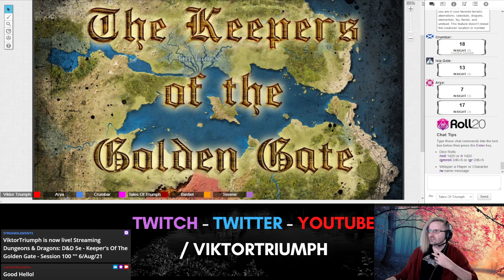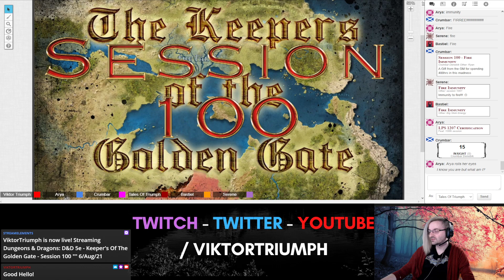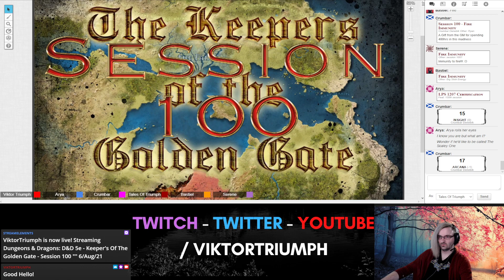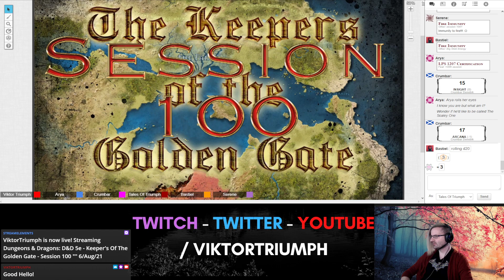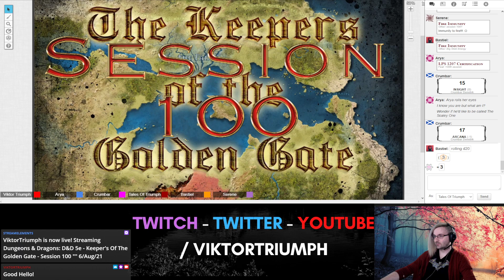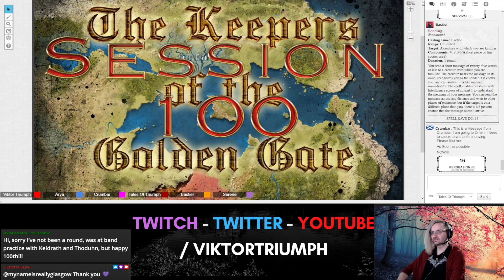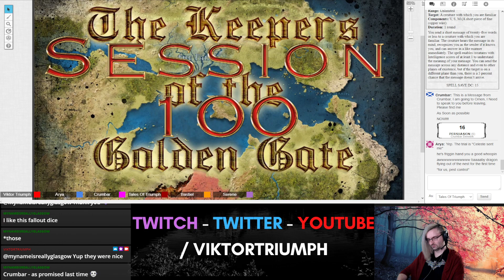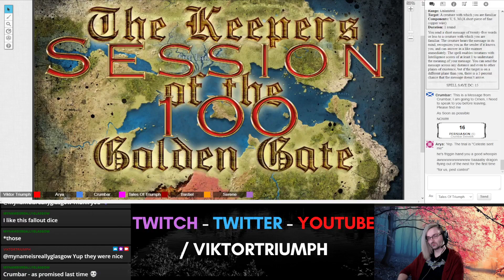D&D 5e - Keeper's Of The Golden Gate - Session 100 Part 1 "100" 6/Aug/21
D&D 5e - Keeper's Of The Golden Gate - Session 100 Part 1 "100" 6/Aug/21 -- Watch live